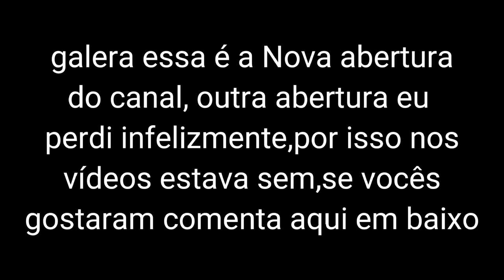NOVIDADES NO CANAL